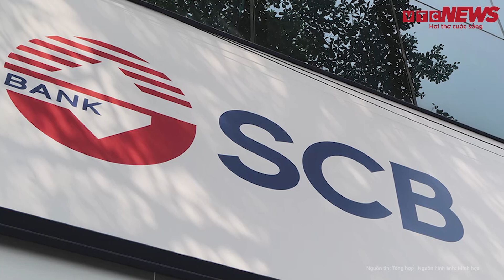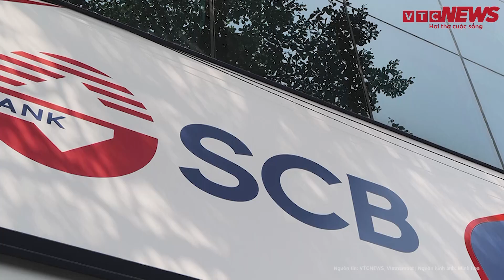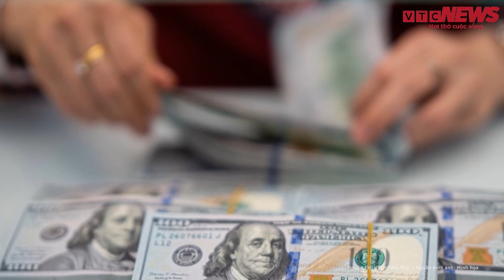Bị hại “đòi” toàn bộ tài sản của Trương Mỹ Lan và các bị cáo khác để khắc phục hậu quả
VTC News | Bị hại “đòi” toàn bộ tài sản của Trương Mỹ Lan và các bị cáo khác để khắc phục hậu quả
TAND TP.HCM tiếp tục phiên xét xử đối với bị cáo Trương Mỹ Lan và các đồng phạm. Sau khi các luật sư hoàn thành việc bào chữa cho các bị cáo, luật sư Nguyễn Minh Tâm tham gia bảo vệ quyền lợi cho Ngân hàng SCB. Trong vụ án này, SCB được tòa triệu tập với cả hai tư cách bị hại và người có quyền lợi nghĩa vụ liên quan.